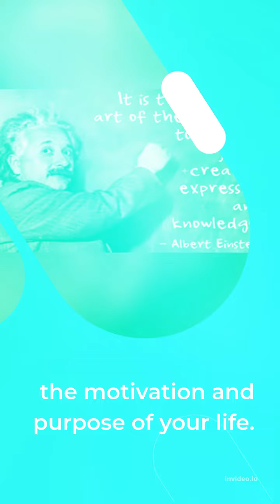Law of Attraction Affirmations Tips & Tricks-Attract Money Be A Money Magnet Secret Status-Quotes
Law of Attraction Affirmations Tips & Tricks-Attract Money Be A Money Magnet Secret Status-Quotes | Lawofattraction Secrets Practice To Attract

We are Lawofattraction Secrets Practice, We are continuously trying to spread the secrets of the success that how can any person on the earth can use the law of attraction easily, My goal is to make easy to the way success in the life of our subscribers.We share the effective ways to use law of attraction, The Secret, How to be rich by the Law of attraction.tips of Attract what you want, Manifestation Secrets, How to attract abundance .